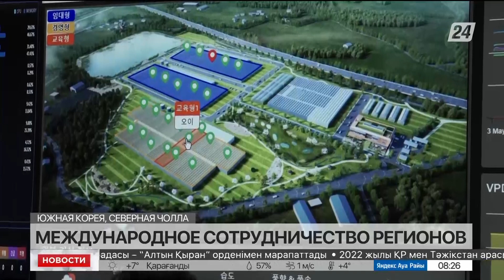О чем договорились Южная Корея и Казахстан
Фармацевтика, производство табака и сельское хозяйство. О совместном развитии этих сфер договорились регионы Южной Кореи и Казахстана. Аким Алматинской области Марат Султангазиев посетил корейскую провинцию Северная ЧоллА. Что объединяет эти 2 региона, узнал корреспондент «Хабар 24» Владислав Цой.